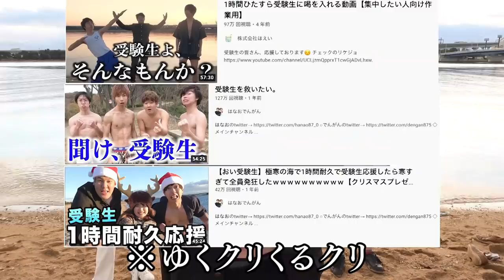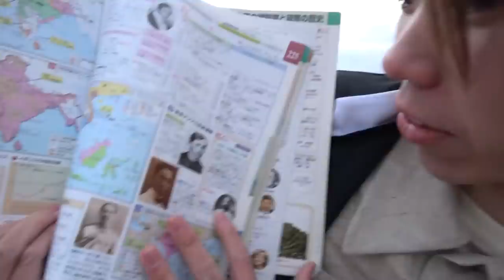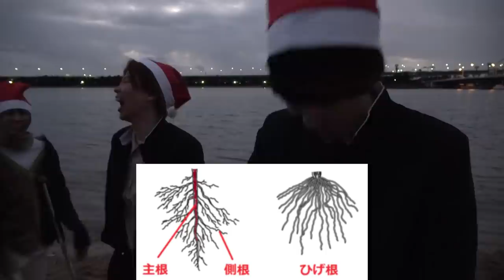もう無理？もう限界？まだいけるだろぉおお！！ 【60分受験生応援耐久動画】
この世の頑張る全ての学生の皆様、いや社会人の皆様、、いやご老人の皆様、いや新生児の皆様、果ては精細胞や卵細胞のみなさま、いつもお疲れさまです。
そして今日も街で主人公演じる恋人たちをひそやかに支えてくださっているスタッフ店員のみなみなさま、本当にいつも世界を支えてくださりありがとうございます。
さて、今年もやってまいりました。極寒寒空の１時間耐久応援動画。
この動画は他の誰でもないあなた自身の夢の実現のお供にぜひ使ってくれると嬉しいです。
頑張るあなたのそばに、いつも僕たちが罵声や悲鳴を添えて、寄り添わせていただきます。
え？迷惑ですって？なぁに、軽く10周してみてください。段々と中毒化し、さらにこの動画なしには作業できない体になっちまいやすからね。ひっく。
というわけで、受験生のみなさま方、今日も脇目も振らず赤本という名の恋人と熱愛されていることと思いますが、そんなあなた方のあつい交わりをひそかに演出するBGMとしてお使いください。メリークリスマス！